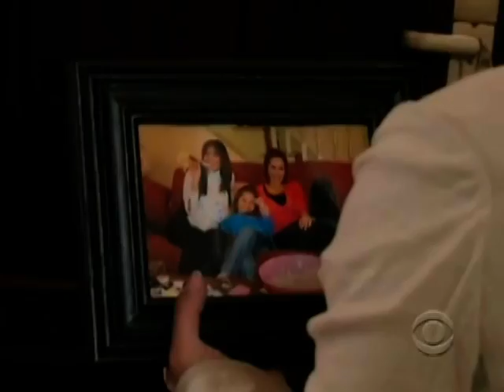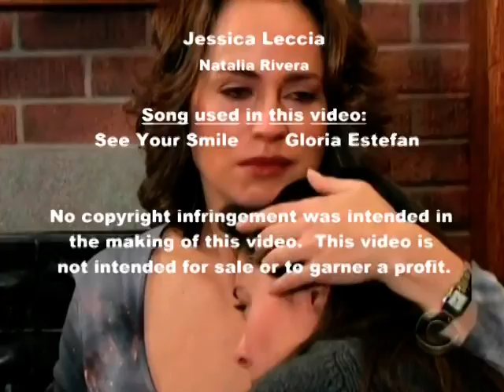Otalia See You Smile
First half clips and second half music video!
Always thinking of my girl willow0511 when making my vids!